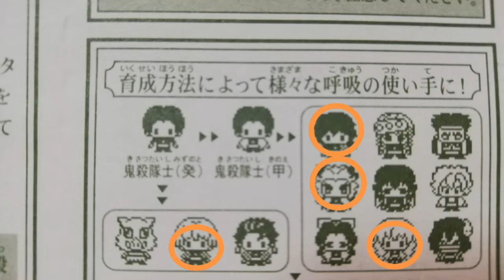【きめつたまごっち】(12)全キャラクター目指す！冨岡義勇になった育て方！進化！ご参考になれば☆鬼滅の刃 たんじろうっち きめつっち とみおかぎゆう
あくまでも私流ですので、絶対に冨岡さんになるとは限らないです。
冨岡さん好きな方のご参考に少しでもなったら幸いです。